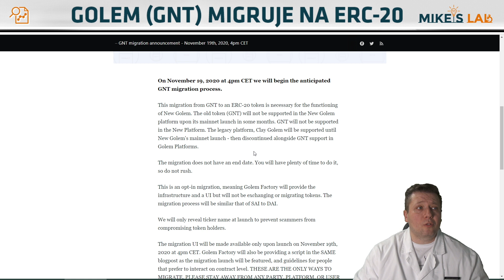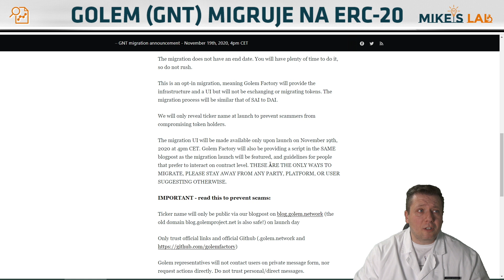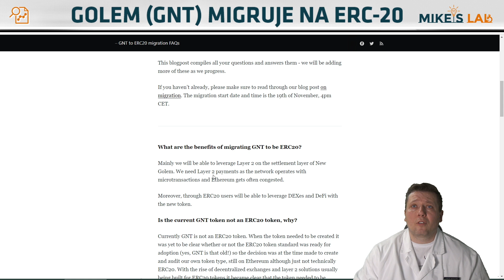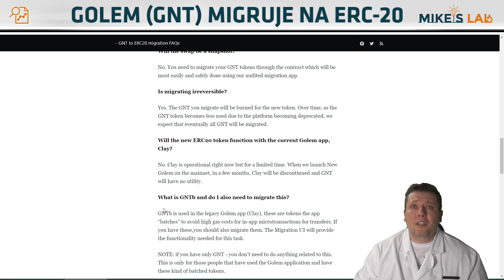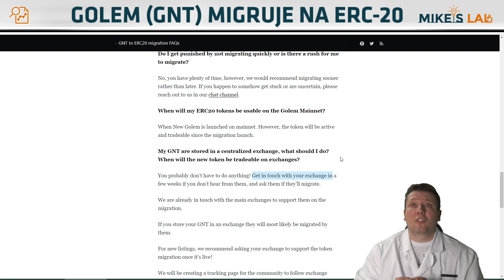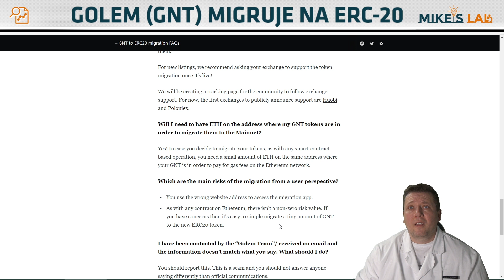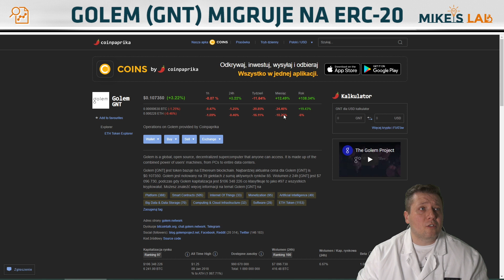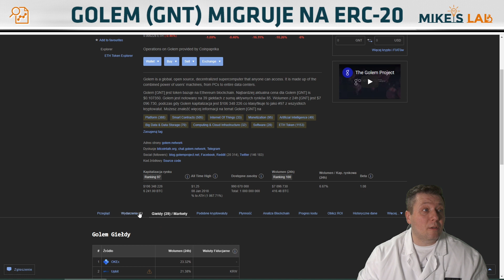Golem(GNT) migruje do ERC-20 - wszystko co powinniście wiedzieć - Mike's Lab Lite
Stary, dobry, polski projekt Golem (GNT) migruje do standardu ERC-20. W tym odcinku z serii Mike's Lab Lite zobaczycie i usłyszycie wszystko co powinniście wiedzieć na temat tej migracji.

Sam proces rozpoczyna się już 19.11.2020 o godz. 16:00 (CET). Golem jest na sieci Ethereum, ale gdy powstawał nie było jeszcze standardu ERC-20. Migracja jest konieczna, aby korzystać z wszystkich dobrodziejstw tego standardu.

Uważajcie także na oszustów i naciągaczy. Zaglądajcie tylko na oficjalne strony.